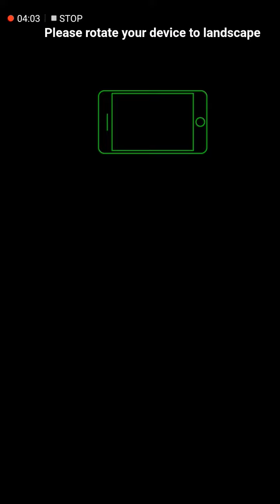Free spins in King Kong cash William Hill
Slots games online william hill King Kong